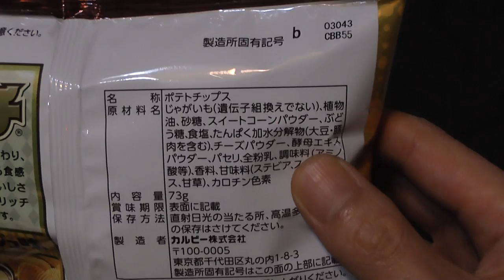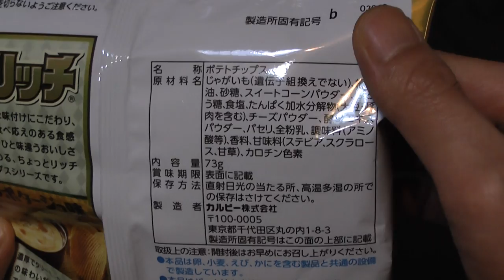カルビーのポテリッチシリーズ コーンポタージュ味ポテトチップスを食べた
カルビーのポテリッチシリーズ コーンポタージュ味を購入し食べた感想をかげまるが解説した動画です。